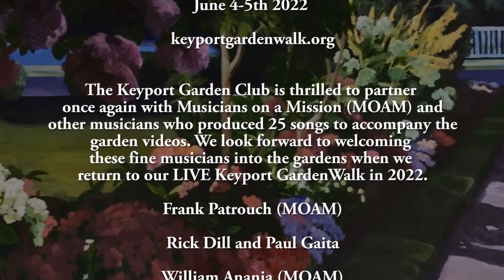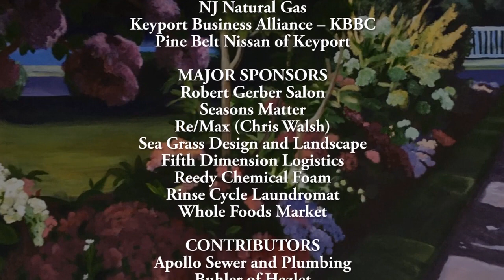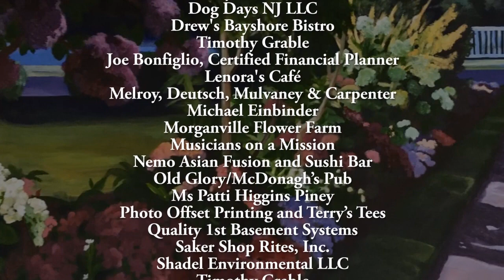Murray Garden (Keyport GardenWalk 2021)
The Murray Garden features perennials, rain barrels, evergreens, annuals, water features, window boxes, sculpture and delightful flora and fauna. Fish in the pond, rabbits in the hutches, and visiting birds share the garden. Pat Murray shares the story of the “meandering evolution” from a gravel-covered property to an ever-changing oasis, gardens rich with life and beauty.